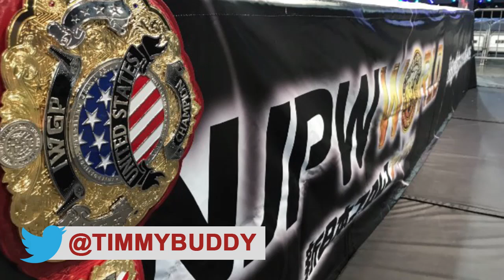IWGP Heavyweight Champion Kazuchika Okada Backstage Last Night At RAW (VIDEOS)